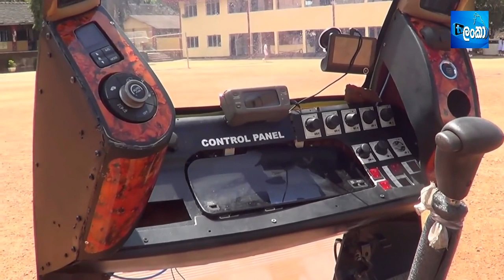රත්නපුර කුරුවිට මධ්‍ය මහා විද්‍යාලයේ තරුෂික දිලංක පාසල් සිසුවා දින11කින් නිපදවූ හෙලිකොප්ටරය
Hello everyone..
TV Lanka is  an YouTube channel in Sri Lanka with rich content of updated news and videos around the world.
We are bringing local and international politics, sports, social, educational ,entertainment hot news and updates.
On the other hand we are providing music videos, short films, films and any other entertainment videos.
Joined with us to gather interesting videos.